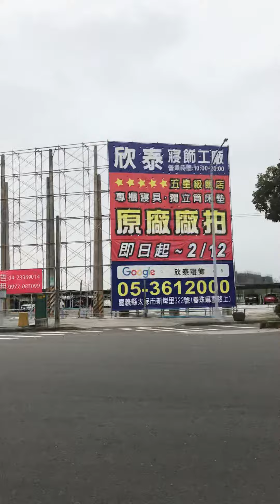Going to Taipao